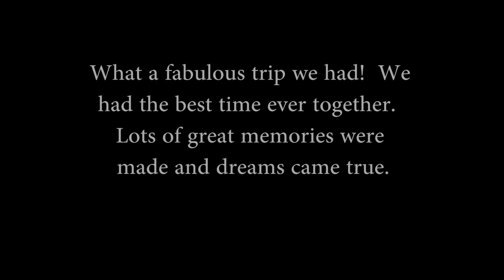Last day of our DEDS/Myrtle Beach Trip...Heading Home in HD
I have re-edited the video of our trip last summer.  Audio is now properly synced up, more photos added, music added and now in HD.

This was the last day of our trip.  We had our last breakfast and headed home.  What an amazing trip it was with so many wonderful memories.